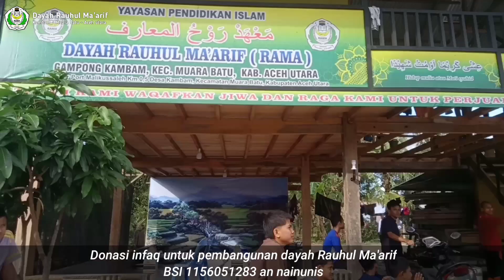Geleri persiapan maulidun nabi SAW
Geleri persiapan maulidun nabi Muhammad Saw
pada hari selasa tgl 10 januari 2023

Donasi infaq untuk pembangunan dayah rauhul ma'arif
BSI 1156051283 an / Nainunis